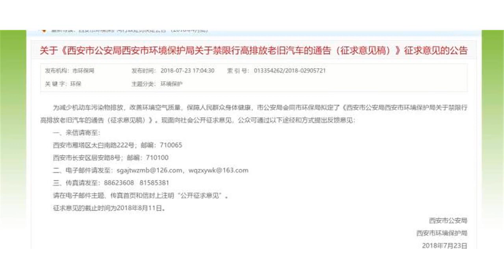三问“西安最严限行”：官方否认强制报废，律师称打击私家车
7月23日，西安市公安局和西安市环境保护局联合发布了《关于禁限行高排放老旧汽车的通告（征求意见稿）》，迅速成为社会关注的焦点。其中拟定从2019年8月1日开始，2008年8月1前注册登记的汽油汽车和2013年7月1日前注册登记的柴油汽车，禁止在西安市三环以内通行，引发诸多质疑声音。　　机动车开到10年不能开？西安市环保局法宣处工作人员7月25日回应南都记者，此说法是误读，用年限划分是为方便市民甄别，实质是按照排放标准实施时间进行划分，也并未对家用车进行强制报废，而是鼓励公众淘汰。律师表示，该通告实际上还是利用年限打击私家车，不符合我国法律针对私家车没有强制报废的规定。　　何为西安“最严限行”？　　拟从明年8月起禁止2008年前车辆进入三环　　从西安市环保局公布的《关于禁限行高排放老旧汽车的通告（征求意见稿）》可以看到，这则通告是由西安市公安局和环保局共同拟定。　　通告中提到，为改善西安市环境空气质量，有效降低机动车污染物排放，根据《中华人民共和国大气污染防治法》、《陕西省大气污染防治条例》、《西安市机动车和非道路移动机械排气污染防治条例》有关规定和《西安市2018年铁腕治霾保卫蓝天工作